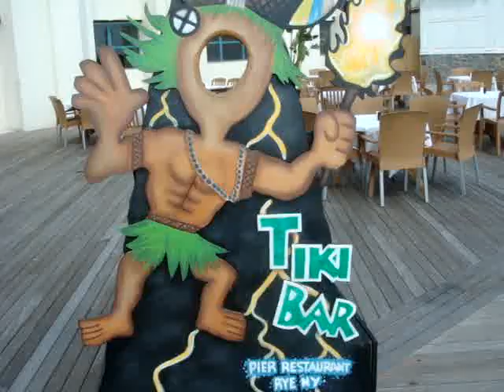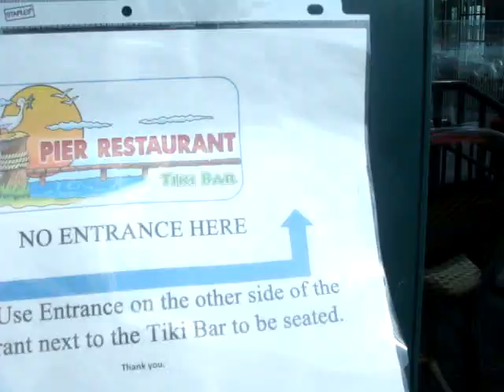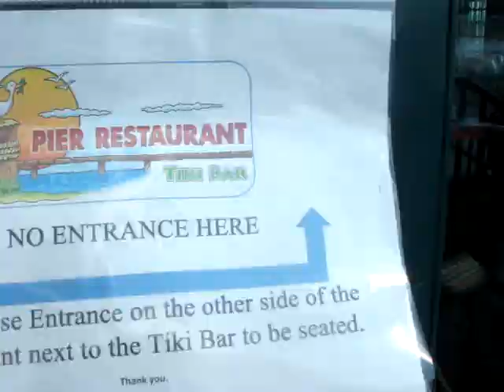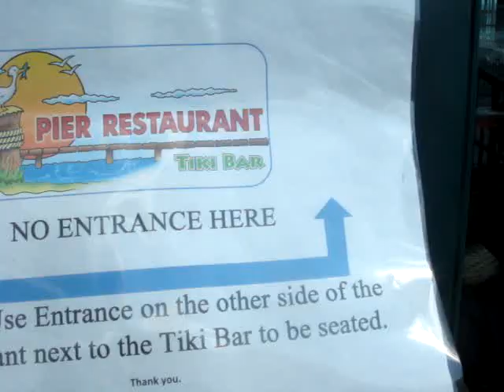New Outdoor Tables At The Pier Restaurant